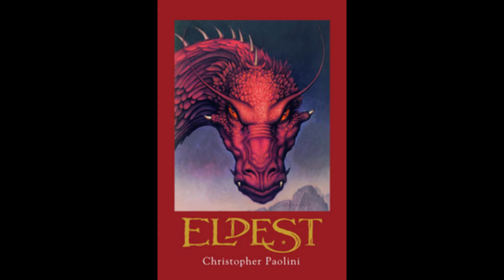Eldest: Chapter 4: Roran